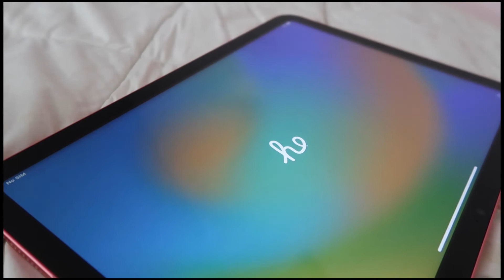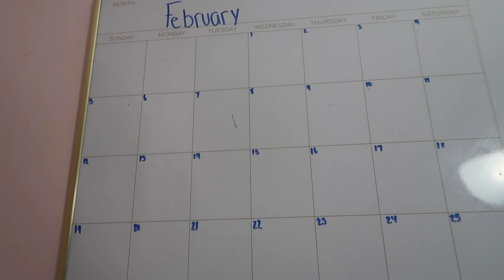VLOG✨ : New Pink IPad 💕 + I Got NEW Skims + Spend The Day With Me 👀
Thank you so much for watching, I hope you enjoyed this video as much as I enjoyed creating it💘, I found a easier way of planning my content due to my new iPad, I had lots of fun chit chatting with you guys!

Tell a friend to tell a friend to join the Family♥️

Social medias⬇️
Snap: Lala_bankss